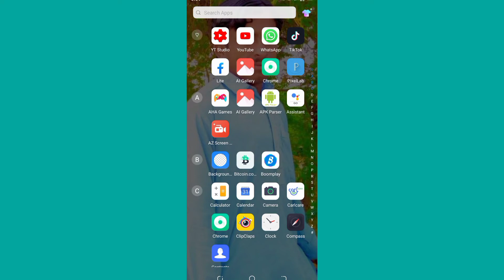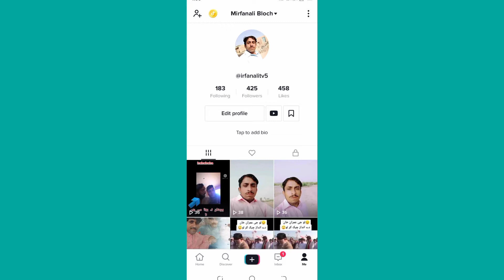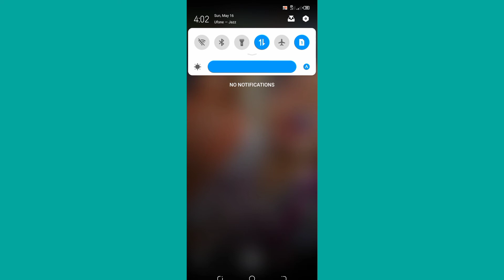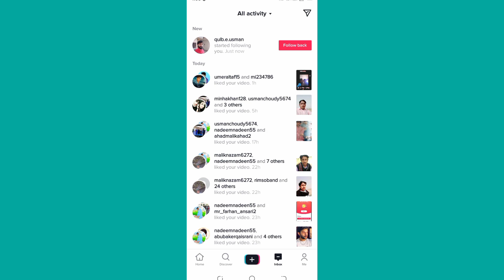How To Get More Views On Tiktok | How To Increase Tiktok Video views Best Update bell icon